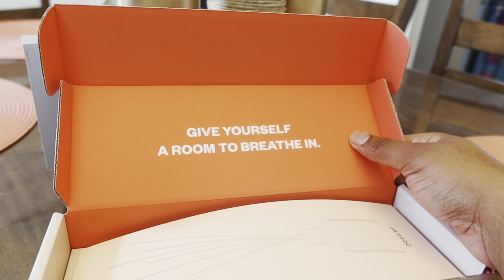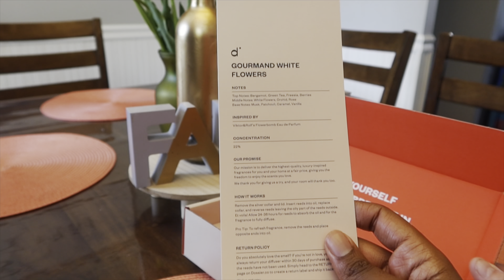We took a trip to New Jersey, Are we moving there ? (Dossier)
Road Trip to New Jersey

Dossier
UnplannedClan5